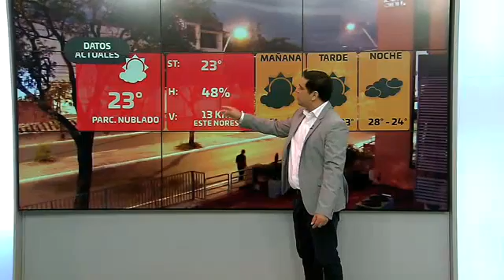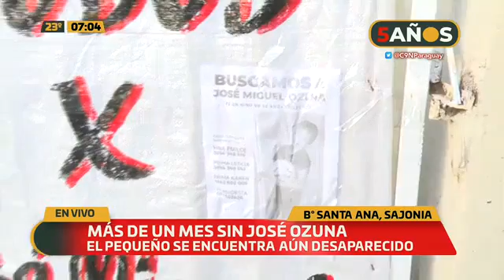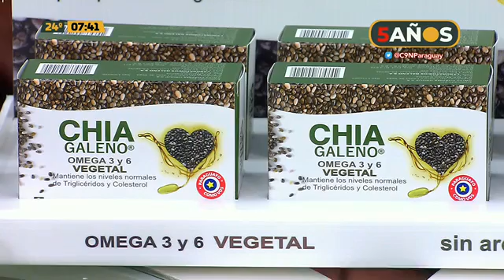Primer Reporte: Programa del 25 de julio 2022